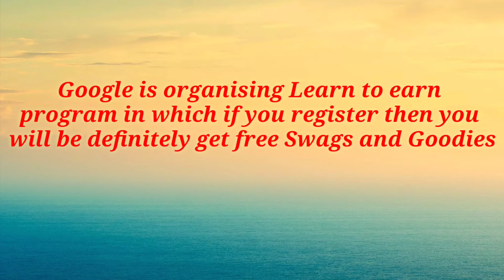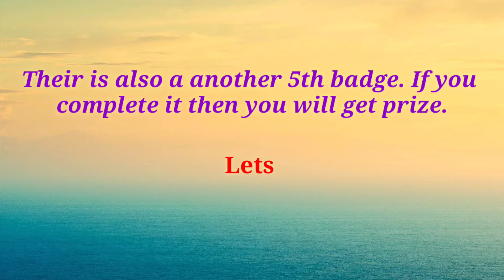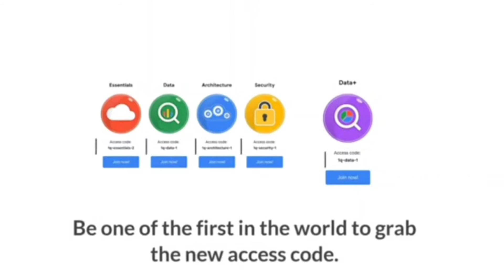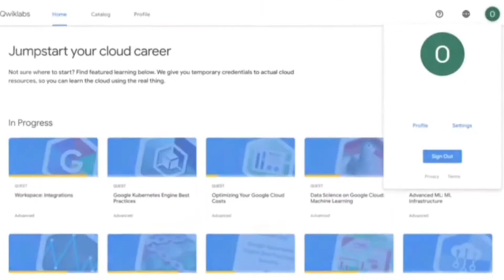*Learn to Earn Cloud challenge* || *Free Google Cloud Goodies and Swags*✨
In this video I have showed you how to register in Google cloud challenge and many more details to get free swags and goodies.

Internshala is providing free Internships if you want then register using this